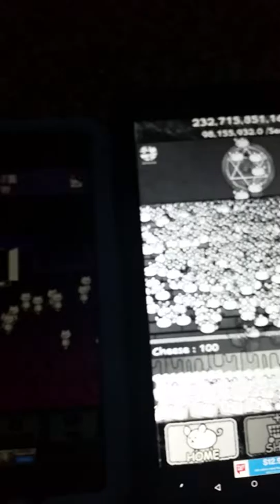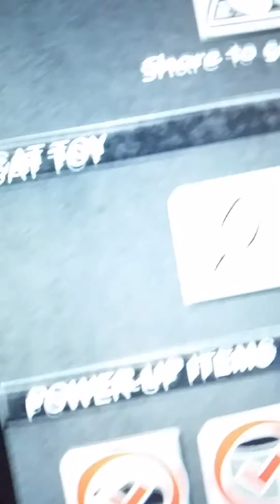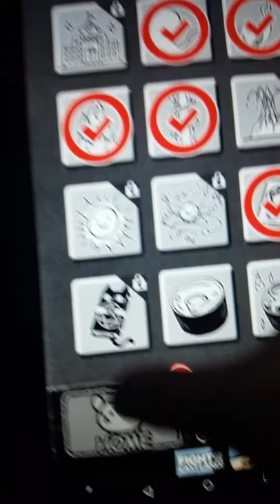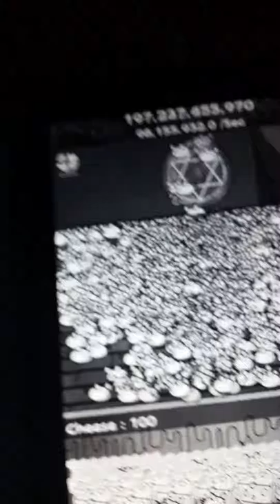There's a BIG difference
Sry,I record with a microwave